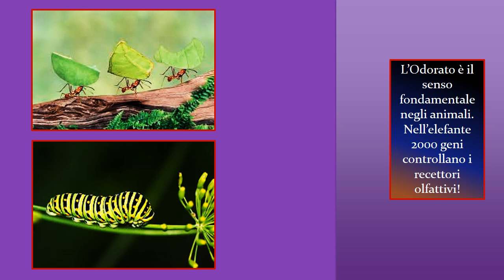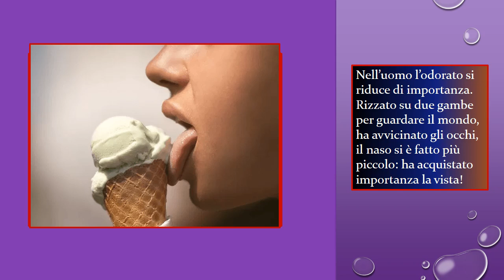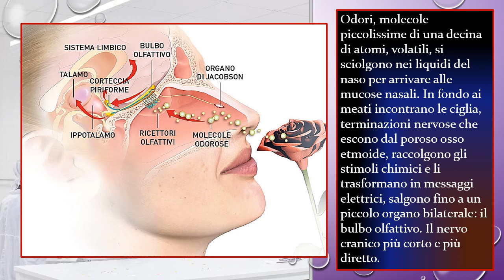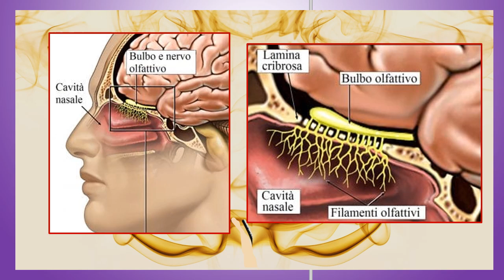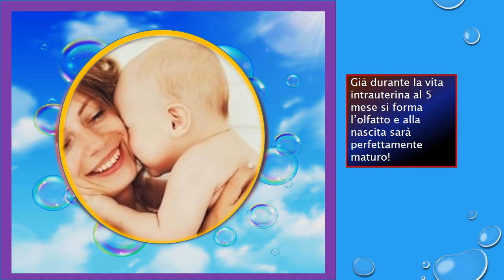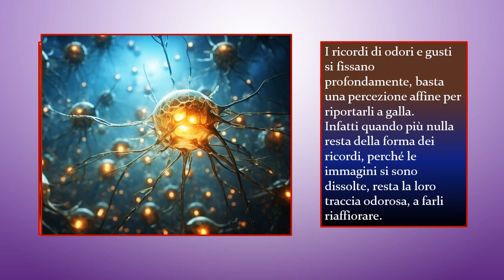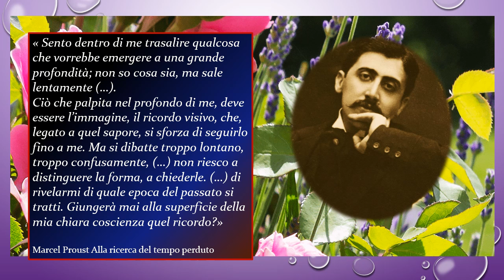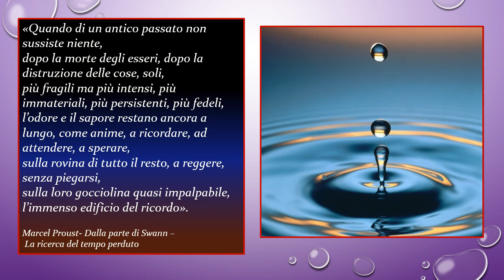Fluire di sensazioni pervasive. Olfatto e Gusto. Immediata immersione nel mondo!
L'olfatto e il Gusto sono sensi primordiali, i primi che si affacciano nel bambino per il suo imprinting con la madre, e continuano a regalarci sensazioni vitali, per darci piacere, difesa, attaccamento, amore. Facciamo un breve intenso viaggio insieme...